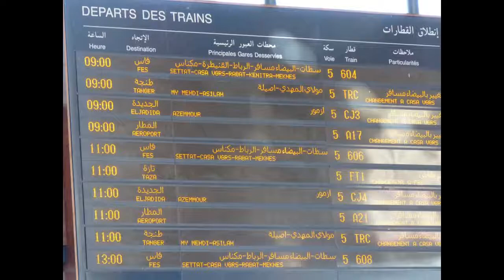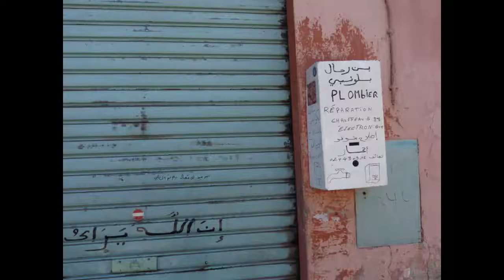2011, Maroc, Marrakech, La Ville Ocre, au Printemps Arabe 2011, by HabariSalam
marrakech_la_ville_ocre_en_famille habarisalamMarrakech Marrakech ... Visite de Marrakech, en dehors des sentiers battus, au printemps 2011. Les réparations des Remparts, les Tanneurs, les Fleurs d'orangers, la Neige de l'Atlas, Le Jardin Harty, le Thé et les Nsemn, la Gare et l'Aéroport, le Tennis Royal, Chez Paul, les Tajines et Couscous, Majorelle et YSL, la Ménara et la Koutoubia, La Maison de la Photo, le Musée Tiskiwin, les Cigognes, la Place...

WIKIPEDIA La KOUTOUBIA :

Le minaret est plus tardif (achèvement en 1196), et plus décoré : on remarque notamment un important travail d'arcs entrelacés (sebka). Il est surmonté de trois boules de cuivre doré qui symboliseraient les trois mosquées de l'Islam Kaaba (Mecque), Médine, et Al Qods. Il servit, entre autres, de modèle pour la Giralda de Séville.

Le décor extérieur du minaret est différent sur les quatre faces : peinture sur enduit à ornements floraux et épigraphiques, réseau d'entrelacs en relief où s'intercalent les peintures, bandeau de faïences à filet blanc sur fond turquoise, arcatures parfois entremêlées. Il est construit en grès schisteux originaire des carrières du Guéliz.

Admirablement proportionné : 12,80 de côté pour 69 de hauteur avec le lanternon (77 m jusqu'à la pointe de la flèche), avec un mur extérieur de 2,50 m. Au centre de la tour, un noyau extérieur abrite six salles superposées. Autour de celle-ci, une rampe en pente douce mène au chemin de ronde. La plate-forme est entourée d'une chemin de ronde protégé par une balustrade dentelée de merlons. Le lanternon, haut de 16 m, apparaît comme un second minaret posé sur le premier. Il est surmonté d'une tige de métal à laquelle sont fixées quatre boules dorées de taille décroissante, la plus grosse ayant 6 m de diamètre. Elles sont faites de plaques de cuivre doré rivées entre elles. .